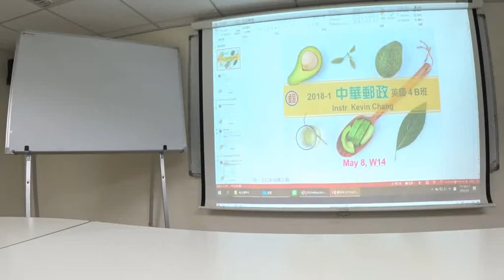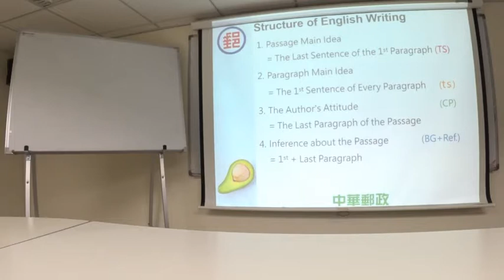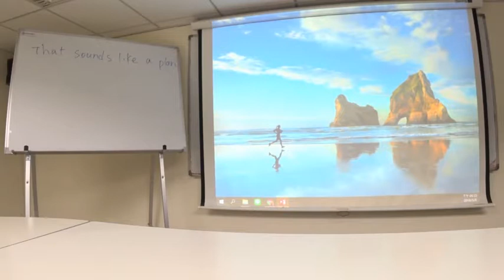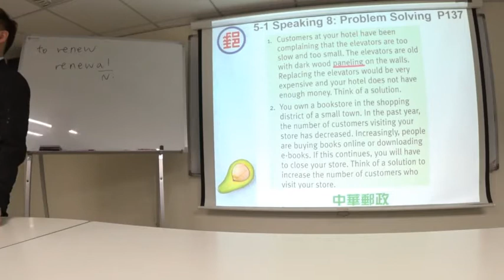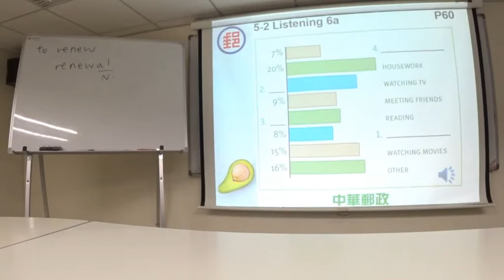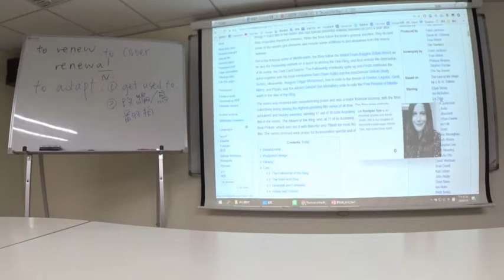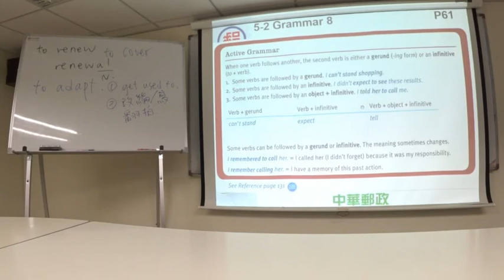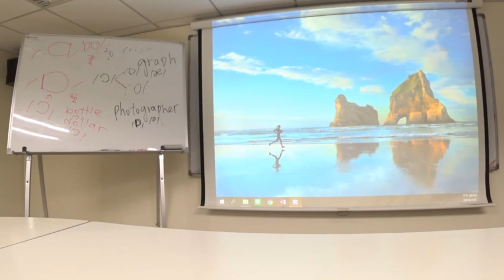2018-1郵政英語4B_W14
郵政英語4B，第14週課程。
講師：Kevin Chang (Kaimi's English)

English in Common 4:
Review on the Structure of English Writing
Unit 5-1 Suggest and Respond to Ideas
(Speaking 8: Offering Solutions)
Unit 5-2 Describe a Movie or Book
(Vocab 1+2)

2018/05/08 W14

或Line ID：kaimond